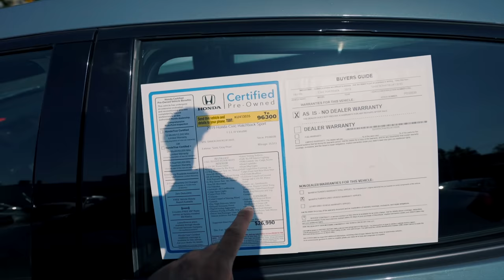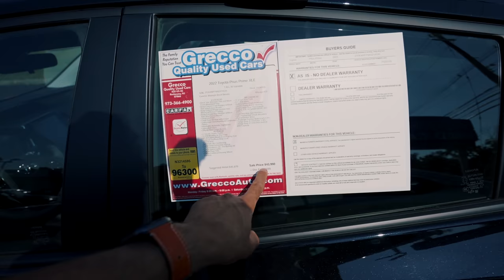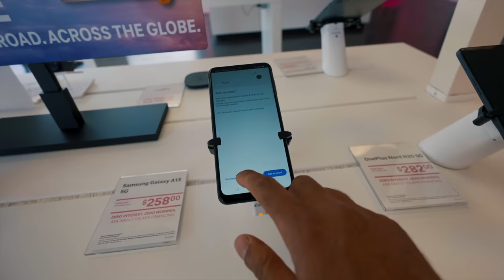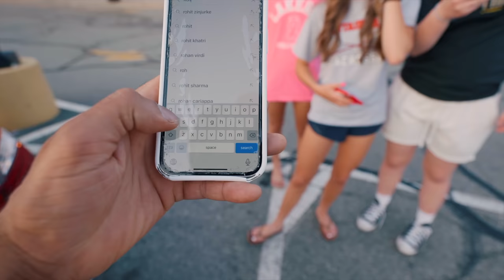Best Mobile Network Provider In USA | AT&T Or T-Mobile ?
Hope everyone is fine and having a great time . if you are new to my channel let me introduce myself i am Rohan Virdi an Indian Vlogger in America and i make cinematic hindi vlogs which revolves around our lifestyle in America means Indian lifestyle in America . and when i get a chance i make travel vlogs too,  but because  of this pandemic i am not traveling a lot ,but i try travel and make hindi vlogs when can . this vlogs is about Best Mobile Network Provider In USA | AT&T Or T-Mobile

Regards